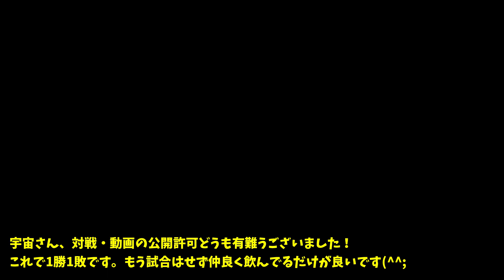20221106Pリーグvs宇宙さん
11/06(日)に秦野市立大根公民館で開催された第21回 Pリーグ2022での対戦動画です。
リーグ戦5戦目。